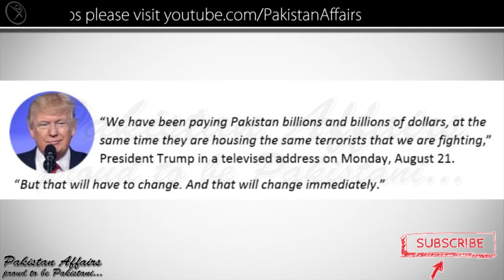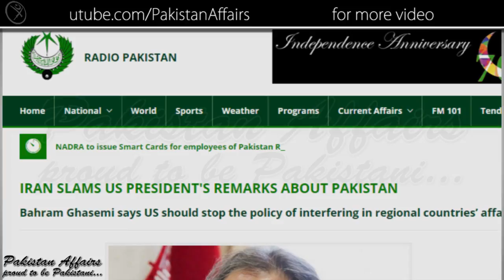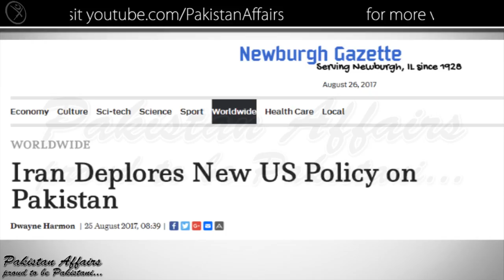Iran Supporting Pakistan After China and Russia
A day after Russia warned the US administration against piling up pressure on Pakistan, Iran has censured Donald Trump’s new Afghanistan strategy, saying Washington is employing ‘destabilising’ policies in the region.
However, Tehran wants Washington to “stop interfering in the internal affairs of other countries”.
“What the US today is condemning other countries for is the very outcome of its own wrong and irrational policies over the years in the region and particularly in Afghanistan,” Iranian Foreign Ministry spokesperson Bahram Qassemi said Thursday night, reported PressTV.